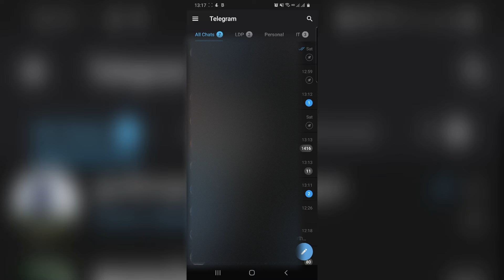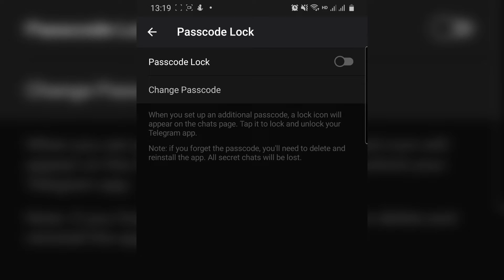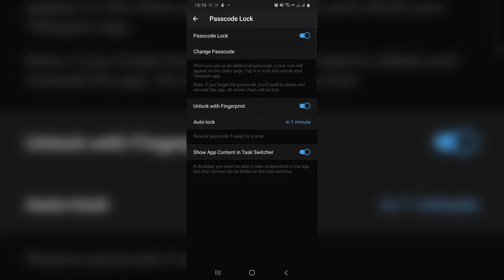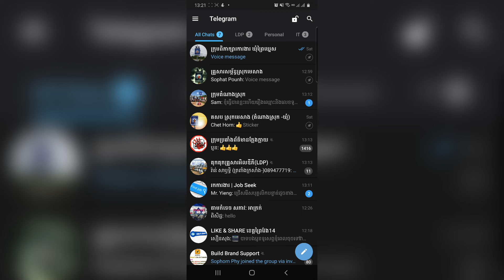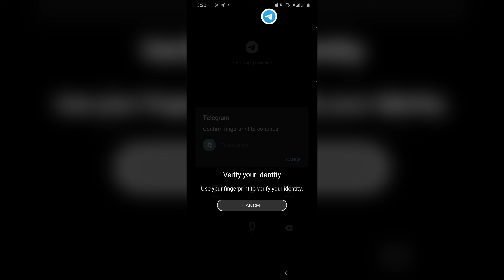របៀបចាក់សោរកម្មវិធីតេឡេក្រាម How to set passcode lock telegram app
របៀបចាក់សោរកម្មវិធីតេឡេក្រាម
ការចាក់សោរនៅលើកម្មវិធីតេឡេក្រាម គឺជាវិធីមួយជួយការពារភាពសម្ងាត់របស់យើងជៀសផុតពីការលួចមើល ឬបែកធ្លាយភាពសម្ងាត់ទាំងនោះ។
អ្នកប្រើប្រាស់កម្មវិធីផ្ញើសារខ្លីៗជាច្រើនបាននឹងកំពុងប្រើប្រាស់តេឡេក្រាមក្នុងទំនាក់ទំនងការងារ ឯកជន និងបំពេញការងារអោយស្ថាប័នជាដើម
ការរក្សាសុវត្ថិភាព កុំអោយបែកធ្លាយសារសំខាន់ៗទាំងនោះគឺជារឿងដែលចាំបាច់ខ្លាំងណាស់។ ដូចនេះការចាក់សោរកម្មវិធី គឺជួយមិនអោយនណាម្នាក់អាចមើលសាររបស់យើងបាន។ ម្យ៉ាងទៀតវាអាចចៀសផុតពីការផ្ញើសារទៅគេដោយចៃដន្យ ដូចជាដាក់ទូរស័ព្ទនៅក្នុងហោប៉ៅជាដើម។

How to set passcode lock telegram app
Locking telegram application can help improve your chat security. prevnting from someone seeing your private message or sharing out your message
a lot of short message user are using telegram for their own chat, company, or organization. the security is most important. so lock your app is can keep your message secure.